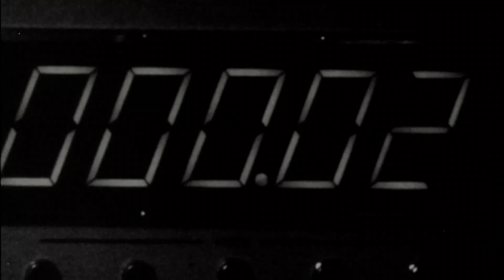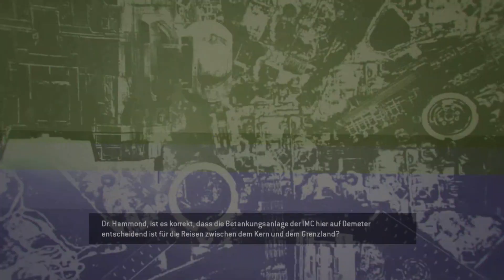Mini Let's play Titanfall #1 (Xbox One 1080p) - Der Supernoob und die Doof-Pistol